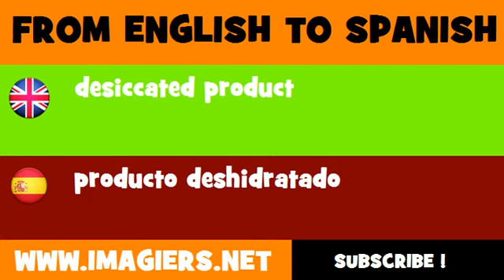ESPAÑOL = INGLÉS = producto deshidratado